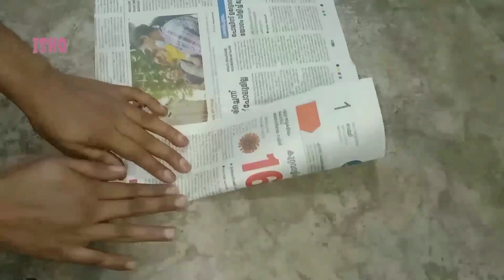WHATCH FULL VIDEO BALLOON CRAFT IDEAS#